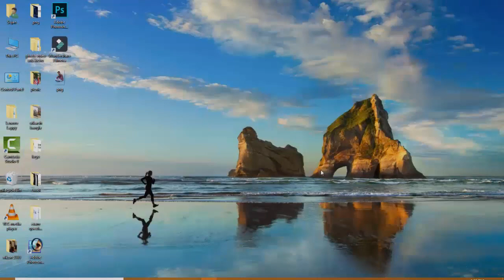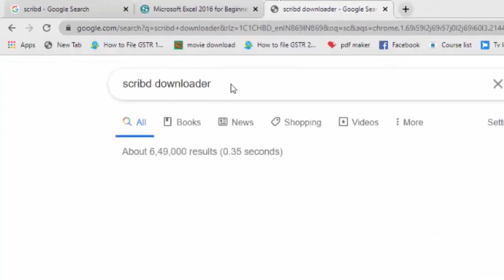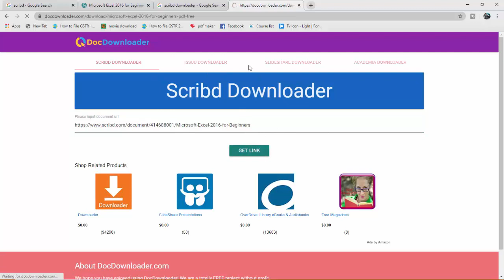How to download any book from internet || যেকোনো কম্পিউটার বই পড়ুন || Download All computer Ebooks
How to download any book from internet || যেকোনো কম্পিউটার বই পড়ুন  || Download All computer Ebooks free

about this video : in the video i am showing how to read and download any ebooks from internet . its is tutorial of scribd website . scribd its a digital library. download scribd book download its free .